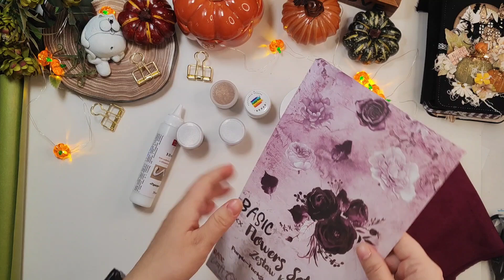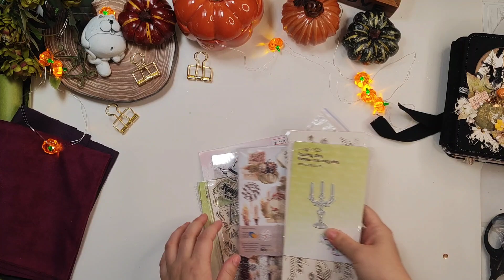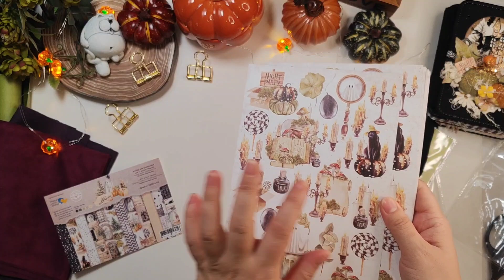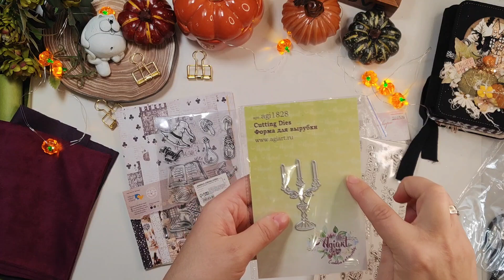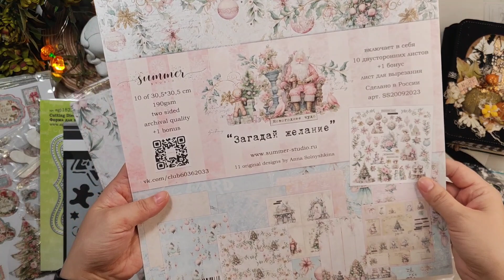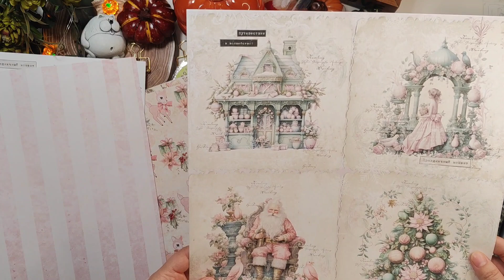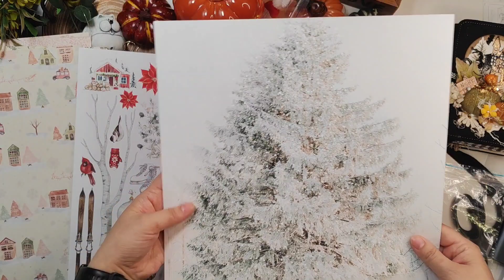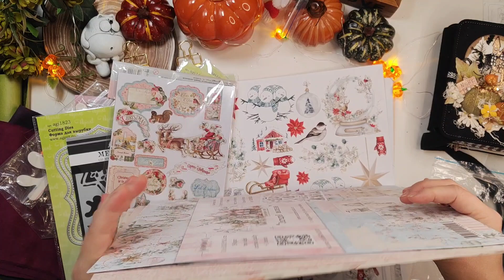Что муравьишка принес из GoldenScrap/ обзор покупок и дизайн посылки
привет!